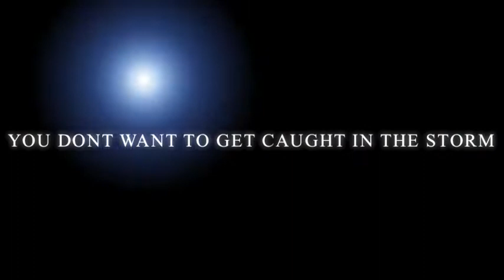New Zealand Rugby Foundation CEO Andrew fists-of-fury Flexman delivers some justice.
NZ Rugby Foundation CEO Andrew Flexman puts his balls on the line for the charity.